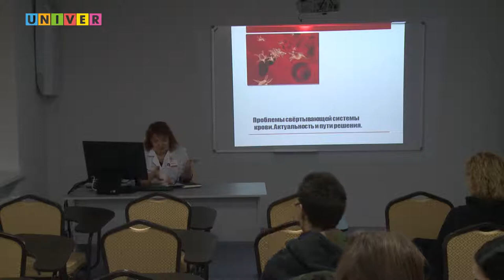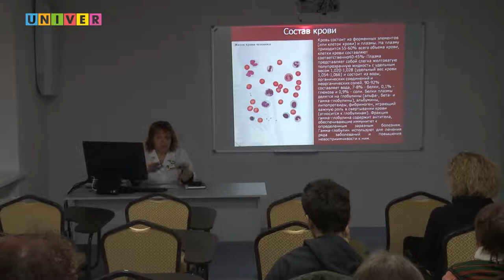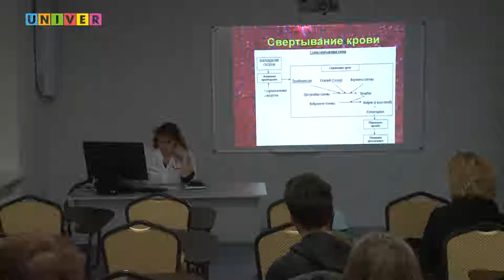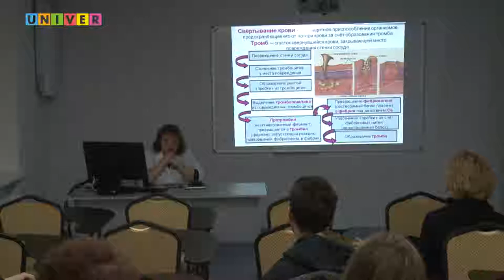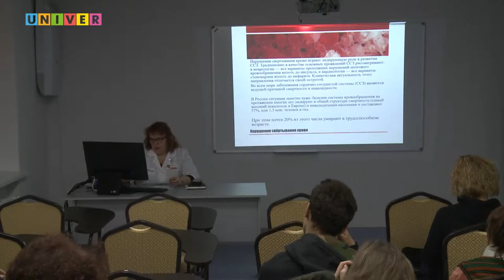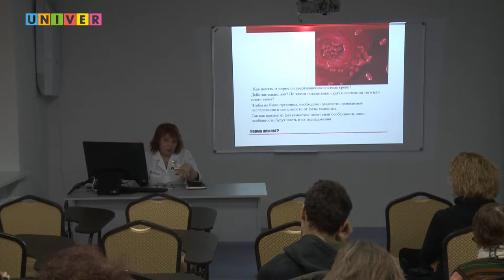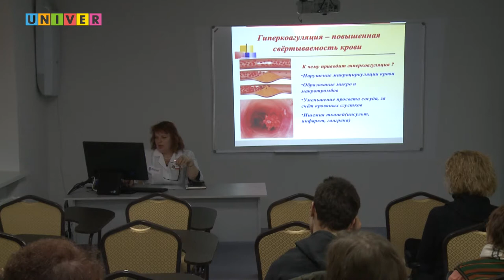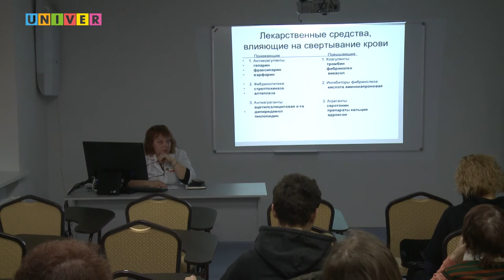Школа здоровья. Проблемы свертывающей системы крови. Актуальность и пути решения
Лекция Ирины Сидоровой, заместителя главного врача по лечебной диагностике МСЧ КФУ